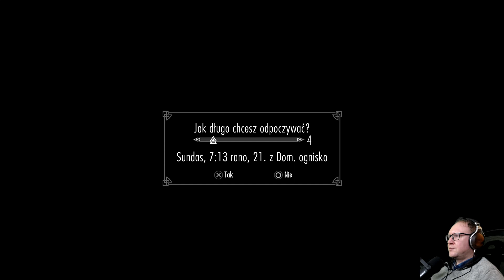SKYRIM 2021 #24 LYDIO WRÓĆ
Jeśli masz życzenie i ochotę to możesz
oprócz lajka docenić moją pracę